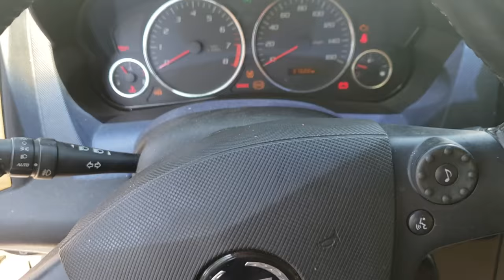Reset or disable Cadillac CTS ECM or Theft System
How to disable or reset Cadillac CTS theft system or ECM. The ECM is also called the Engine Control Module. If your key is stuck or it won't start see my other video.